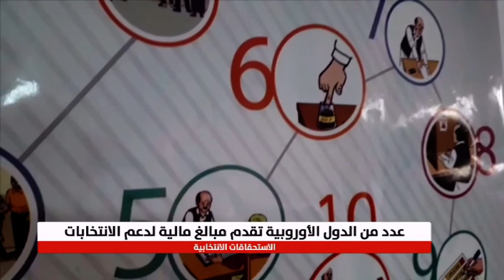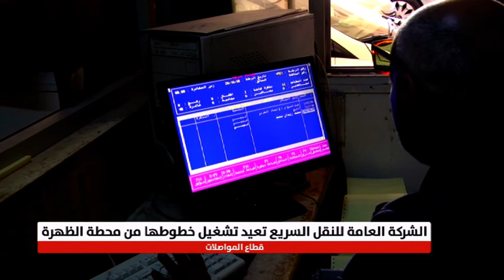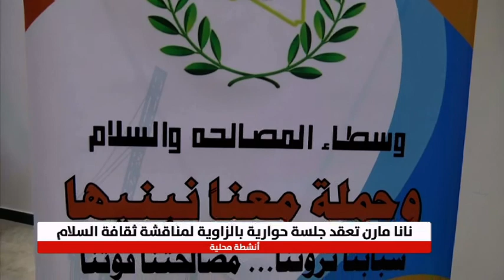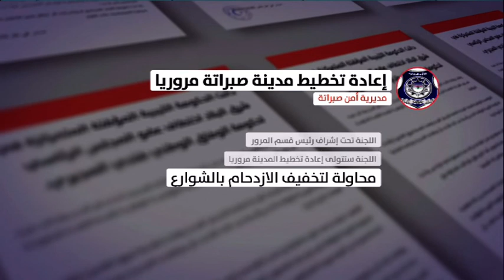نشرة الثانية 14/10/2018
نشرة الثانية تقديم آلاء زارع  14/10/2018